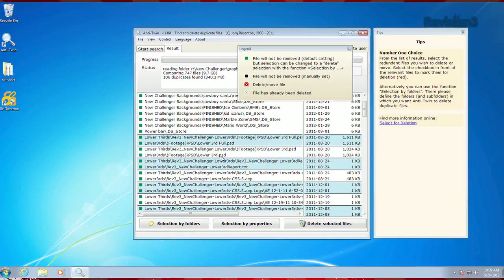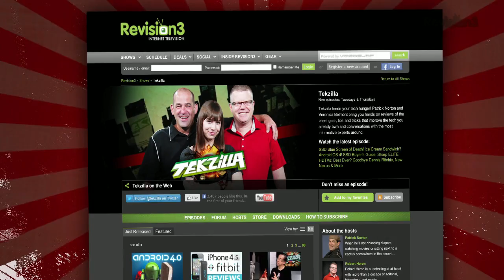Veronica's Top Tips of 2012: Automatically Delete Duplicate Files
Antitwin is a Windows application that detects and deletes duplicate files on your system. You can even set it to compare pixels to find duplicate pictures! Check out today's Tekzilla Daily to see it in action.